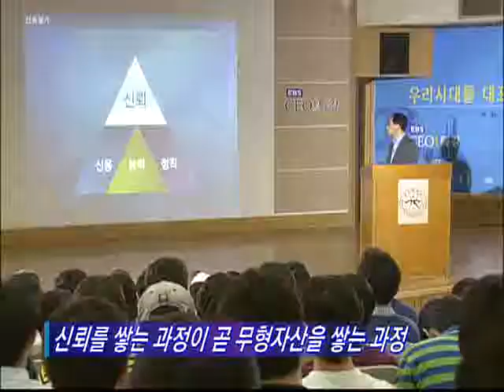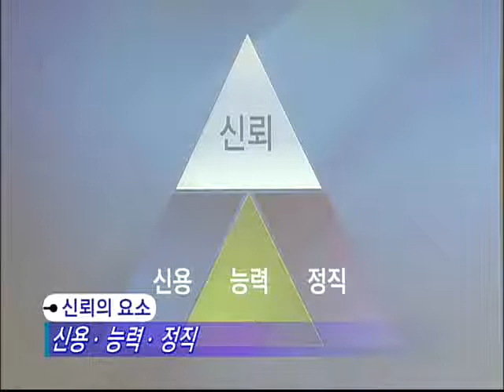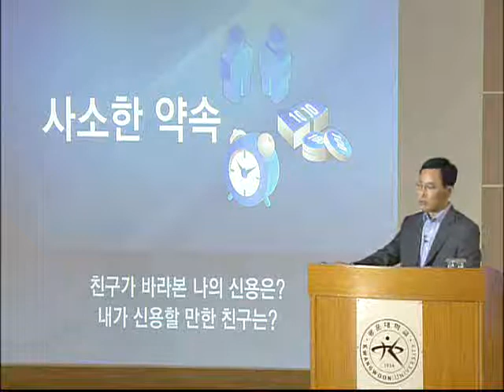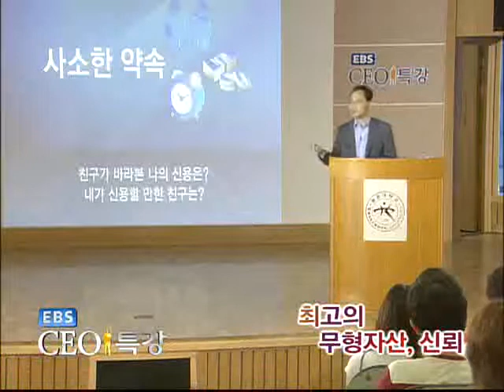EBS CEO 특강 - CEO Lecture_김영민 셀런 CEO 2강_#003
EBS CEO 특강, CEO Lecture, 20080730, 제23강 신뢰가 미래의 자산이다 II  - 최고의 무형자산, 신뢰

김영민 셀런 CEO 광운대 특강. 신뢰를 통한 기업의 성장 방법에 대해 들어보고, 청년들이 가져야 할 자세와 준비를 알아본다.